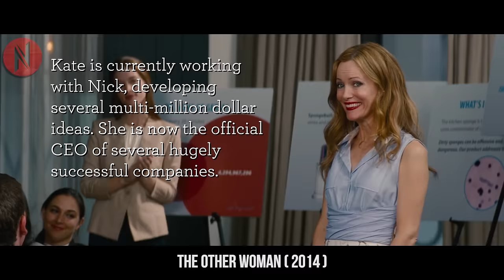Girl Shocked To Know Her Boyfriend Is Married, Teams Up With His Wife For The Craziest Payback